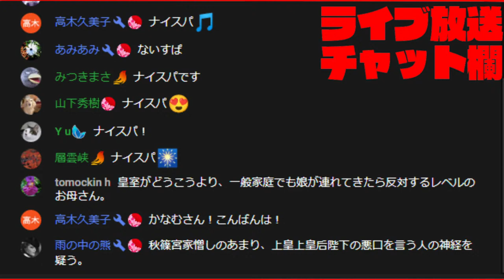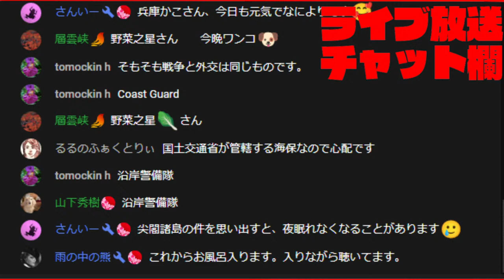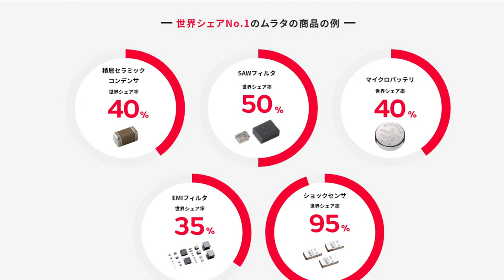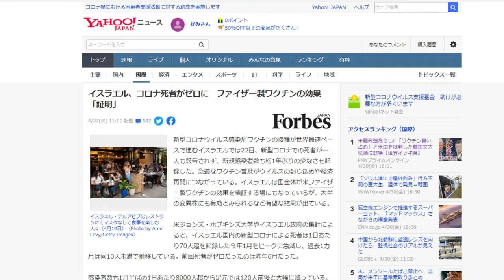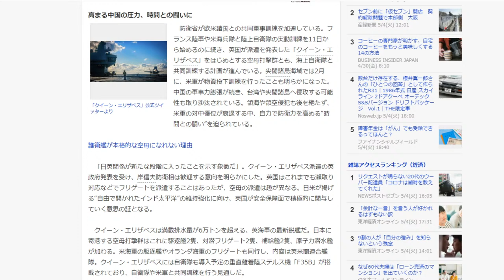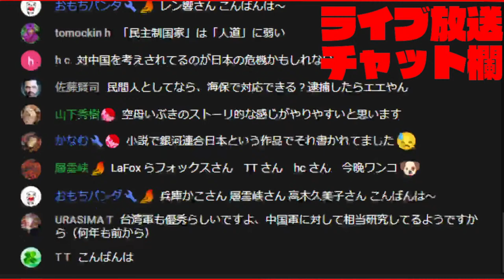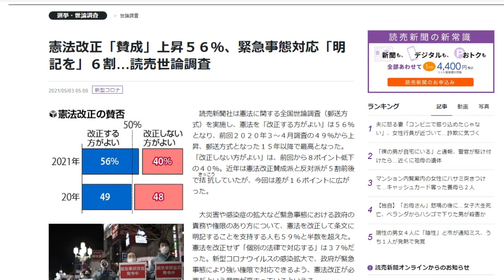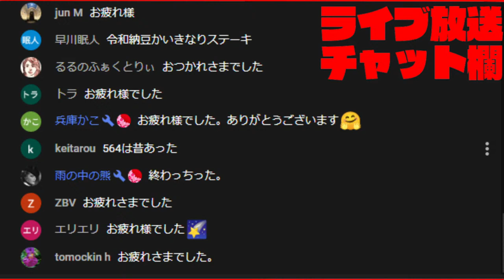【生放送】アジアは世界の新たな火薬庫。対中包囲網で日本の未来を守る必要あり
のんびりと進んでいく生放送回です。
動画と違い、話はあっちこっちに飛びます。